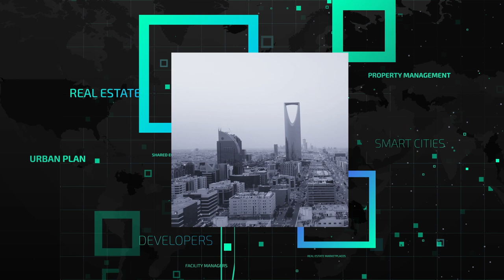GIS Drones’ Mohamed Shawky Gives An Insight Into Drone Usage in Facilities Management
Home-grown industrial drone deployment company GIS Drones has expanded its footprint to provide services to a range of industries – from building management to energy infrastructure. Mohamed Shawky, Co-founder and CEO of GIS Drones, spoke about the advantages of including drones in the fleet of tools deployed across the built industry. He says that, “Drones can save upto 70% time and 50% of cost compared to manual methods” in situations such as rope access cleaning and maintenance. He explains that drones combined with artificial intelligence have revolutionised data gathering and analysis. “AI software can analyse 500 to 600 images within minutes for over 30 different faults, which gives a 90% accuracy to our clients,” says Shawky. GIS Drones’ fleet are flexible and can be deployed from analysing building facades to solar panel fields. Listen to this podcast to understand the full-scale of capabilities of these flying machines.